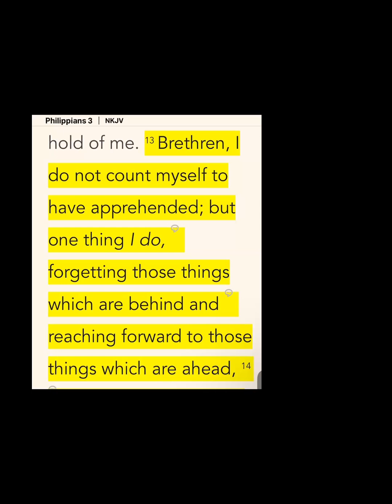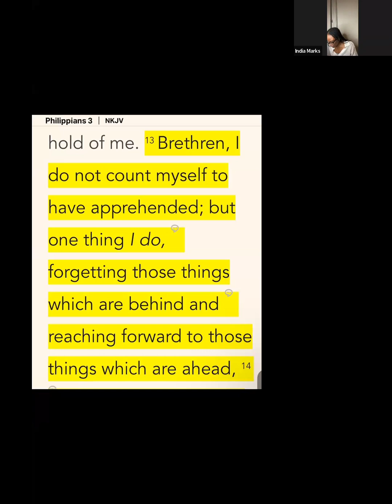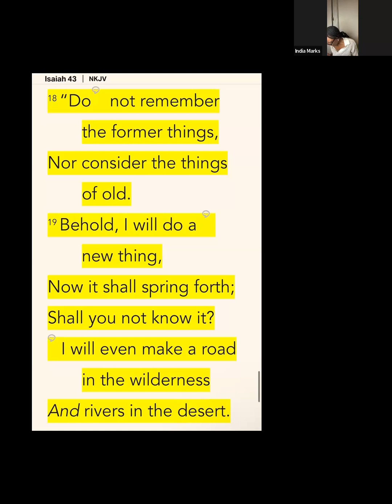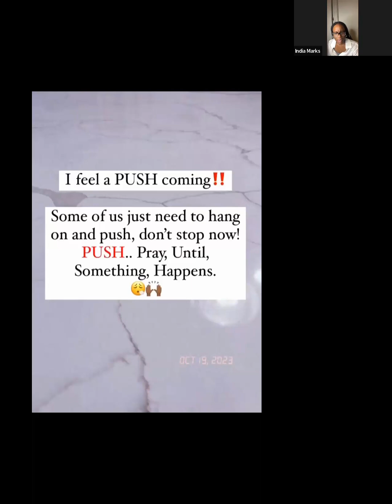Singles 7 Days Of Prayer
These Videos of prayer and bible study are designed to help singles grow in their relationship with Christ whether one has a desire to marry or not to marry. This strategic prayer and study will help grow you in God, mature your faith, provide strategic prayer tools and confidence in applying The Word of God in your life.

I would encourage you to get a notebook for this prayer and study series, you will need them as you continue on in your current season and the seasons to come, keep your notes and save these videos.
 You can do this because Jesus has already won!

Be encouraged and be blessed.